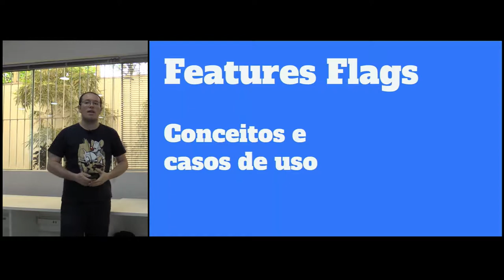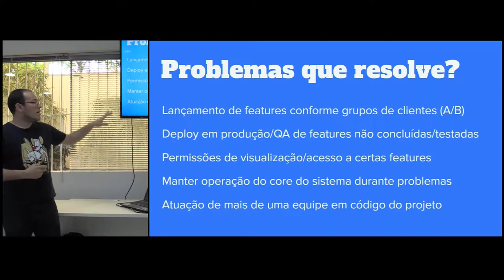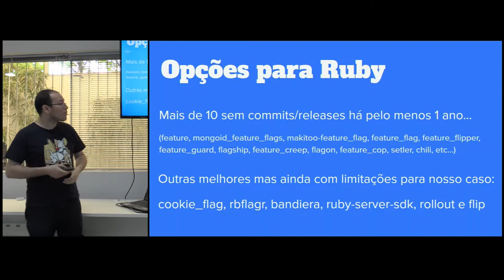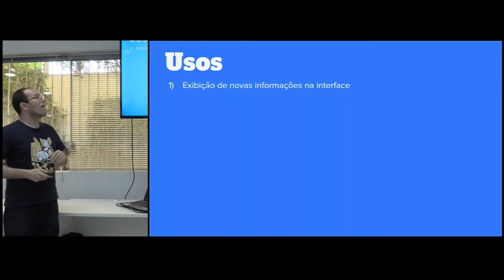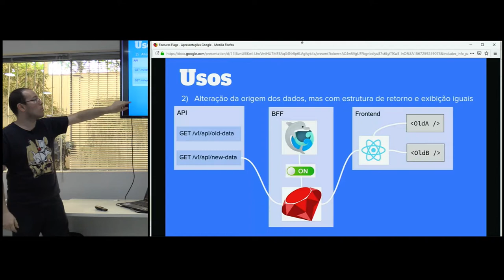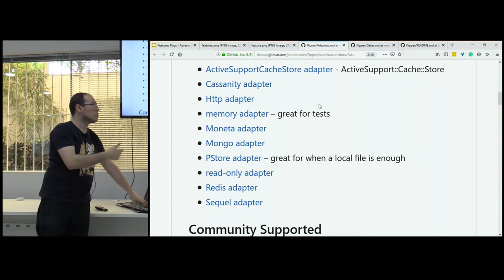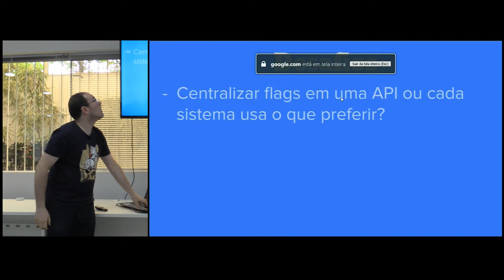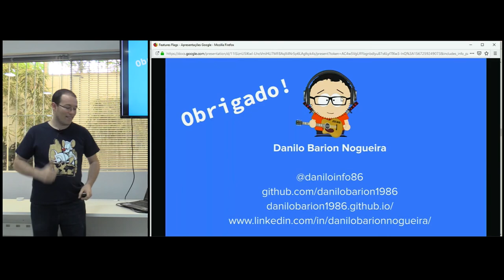Usando Feature Flags - Conceito e Casos de Uso com Flipper e Rails - Danilo Barion Nogueira